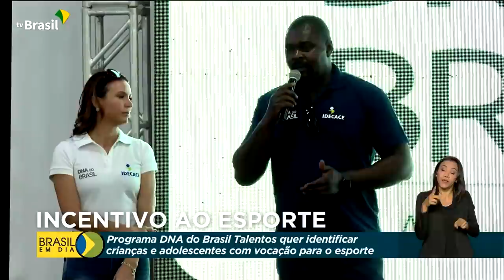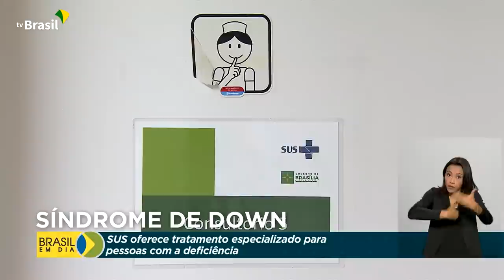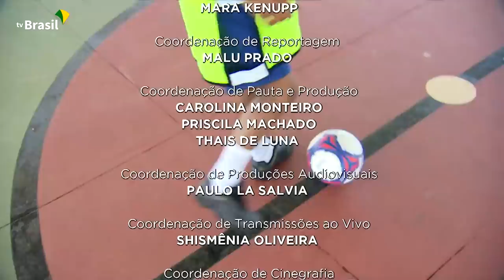Brasil em Dia - 23 de março de 2022